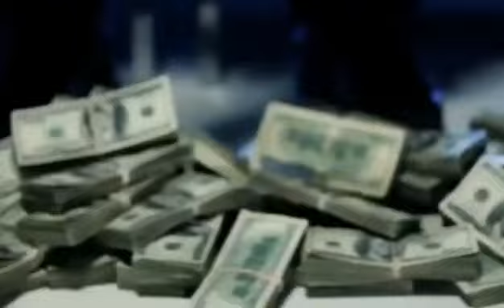Method Man, Redman & 50 Cent - heavy